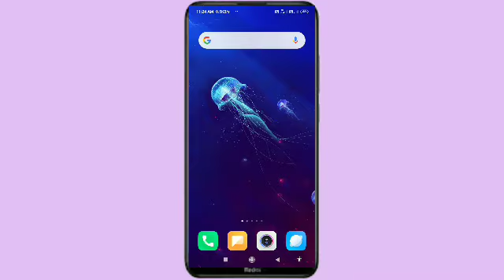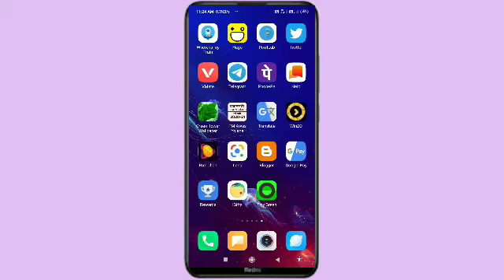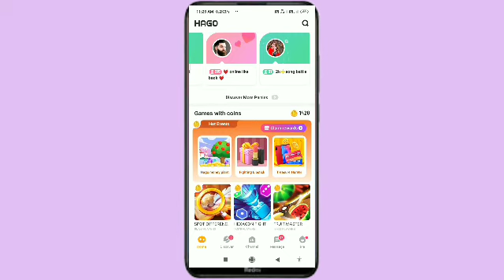Hago app me live Colling bat kaise kare 2020 ! Hago App se paisa kaise kamaye !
hago App me ladki se Bat kaise kare

hago App me live Colling bat kaise kare

hago App se paisa kaise kamaye